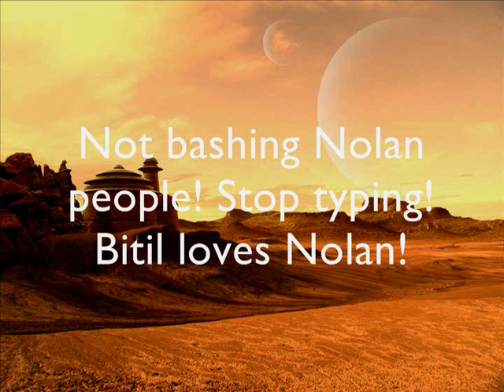Clone Wars Weekly Episode 11 - Double Feature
This week, we review the end of the Young Jedi arc, and the beginning of the Droid arc. Also; Star Wars Episode 7 is discussed, Bitil geeks out over WAC - 47, and Quinton can't decide on ratings...